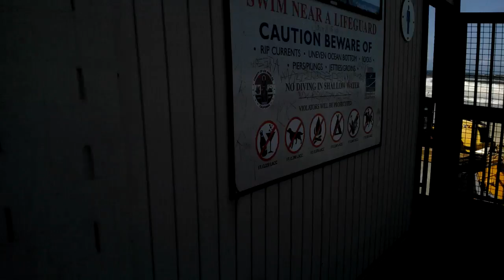LOL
it was kinda windy... Manhattan Beach